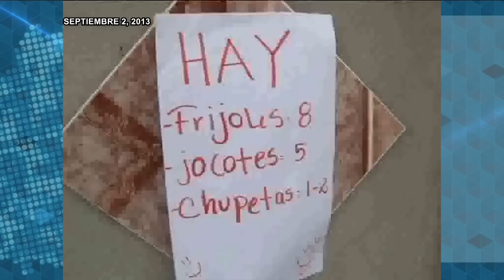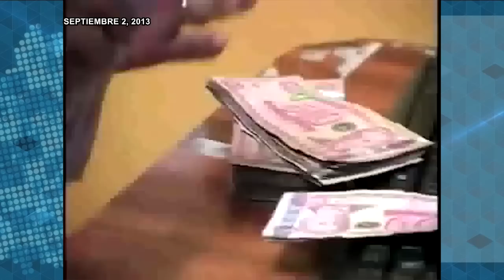La migración de mujeres nicaragüenses a España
En este episodio les traemos un reportaje sobre la migración de mujeres nicaragüenses a
España, que se ha convertido en el tercer principal destino de los nicas migrantes, después
de Costa Rica y Estados Unidos.
El flujo migratorio hacia ese país europeo empezó a mediados de la década del 2000.
Mujeres jóvenes y madres de familia viajaban desde municipios pobres y alejados del país
en busca de trabajos domésticos y de cuido para mandar remesas a sus familiares.
57 000 nicaragüenses viven hoy en España, de acuerdo con el Instituto Nacional de
Estadística de España. La mayoría, más de 40 000, son mujeres.
Tras la represión estatal de las protestas ciudadanas de abril de 2018 empezaron a llegar
más hombres. A partir de julio de 2018, viajaron a ese país más de 25 000 nicaragüenses
escapando de la persecución política del actual Gobierno, y de la crisis política económica
y social. De ellos, casi 6000 han solicitado asilo, siendo Nicaragua el cuarto país con mayor
número de solicitudes.